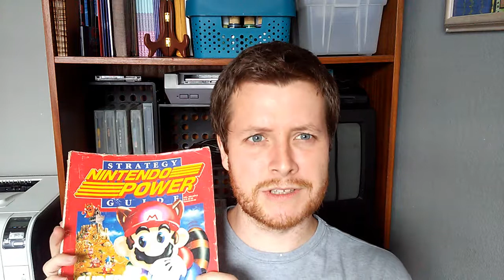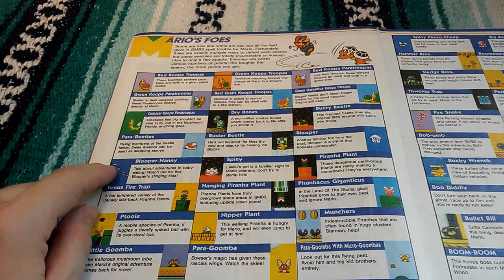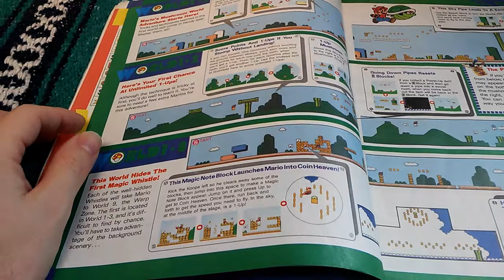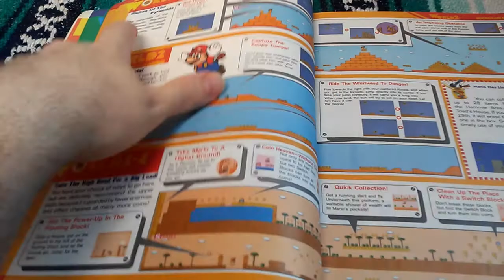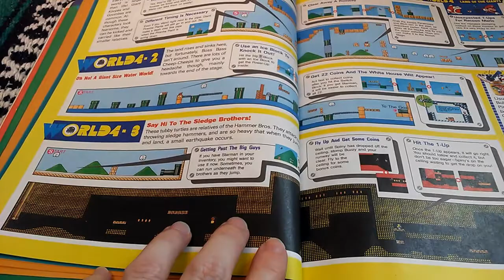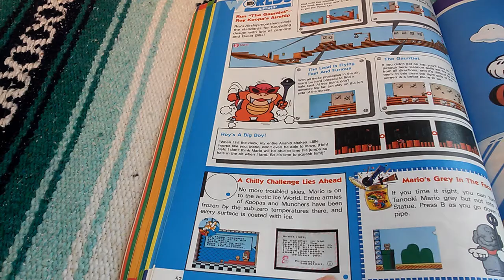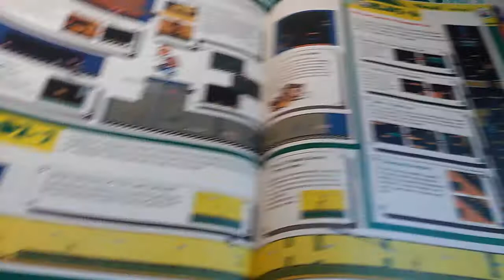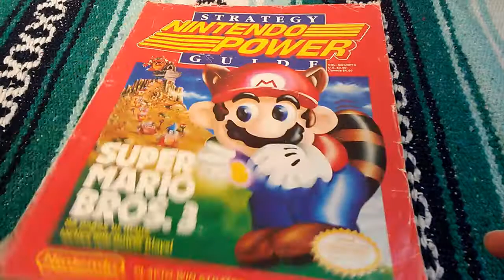Let's Relax... and Read the Super Mario 3 Strategy Guide (ASMR)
Soft-spoken review of Nintendo Power volume 13, the beautiful and perfect Super Mario 3 strategy guide. Brew yourself a cup of hot tea, put your feet up, and relax while we peruse one of 1990's best printed works.